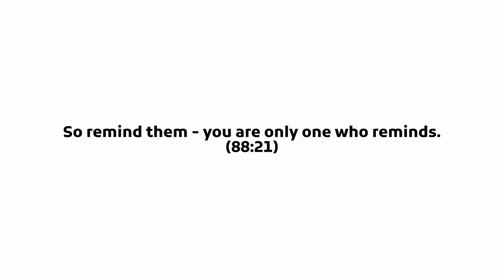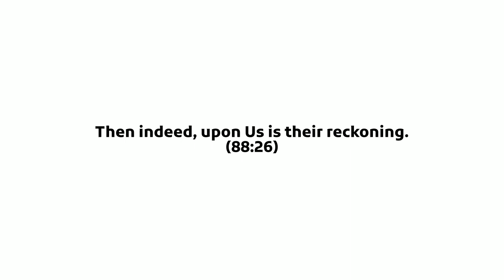Chapter 88 Of The Quran: The Overwhelming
Beautiful Quran Recitation by our teacher Abu Aisha Majeed Afghaani
(حفظه الله)